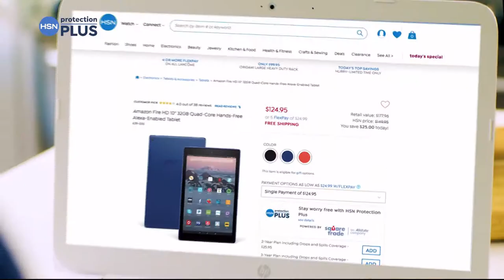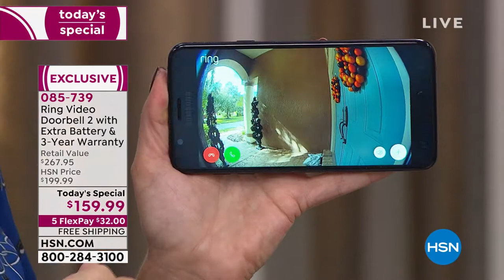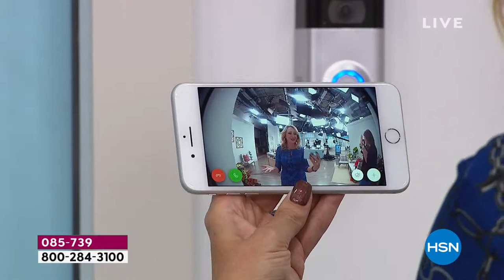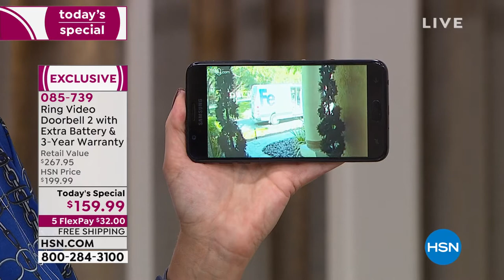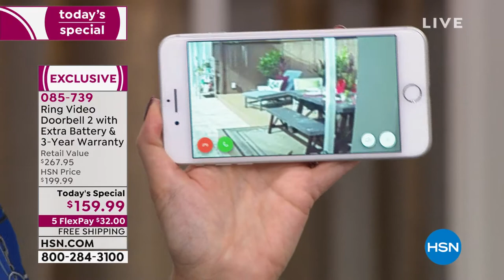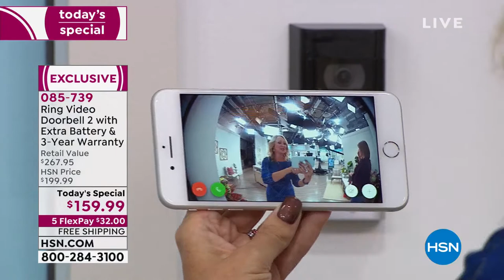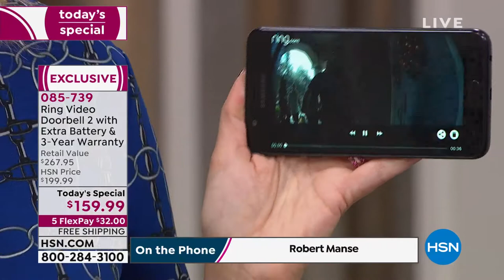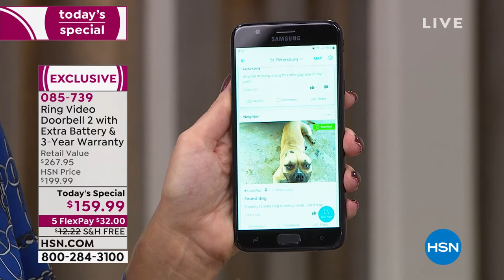HSN | Ring Home Security 10.05.2019 - 04 PM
Discover and shop home security products designed to improve the safety in and around the home.